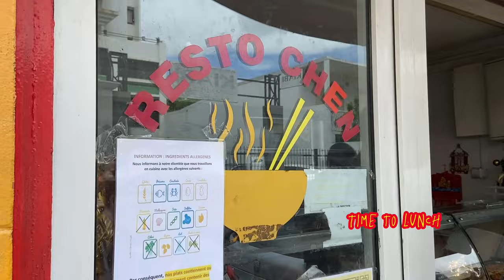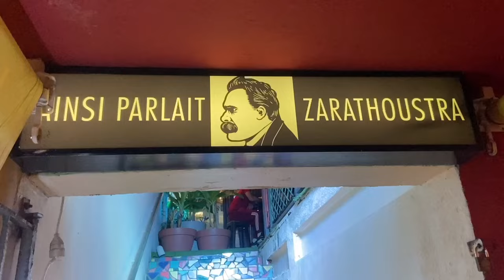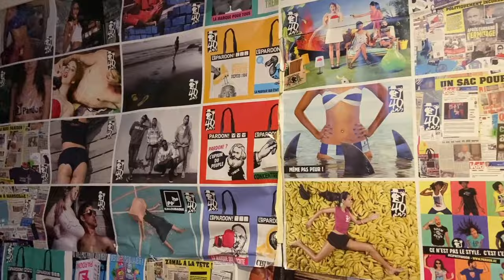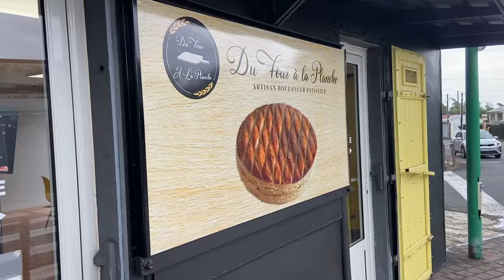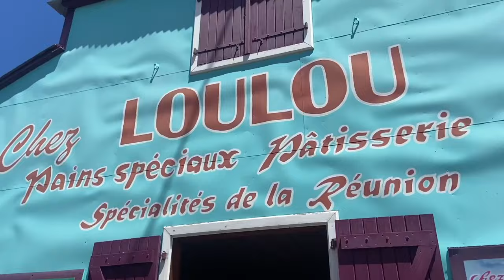WEEKLY VLOG À LA RÉUNION || ma bff en vacances sur mon île 🌞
🎞️ | Je tourne et monte mes vidéos seule

Nouvelle vidéo à la Réunion ! Cette fois ci ma bff Salomé que vous avez déjà vu dans ma 1ère vidéo + la vidéo du trip à Lisbonne est venue me rendre visite pendant 1 semaine !

💌 N'hésitez pas à me dire ce que vous en avez pensé en commentaire

AVERTISSEMENT : Respectez ces lieux magiques en ramassant tous vos déchets ( mégots y compris !! ).

🌞 Ma chaîne ne promouvoit que de bonnes énergies. Le partage de ces vidéos ne reflètent rien d'autre que ma vision des choses et mon avis personnel. J'essaie au maximum d'être honnête et authentique afin de vous partager mes expériences au plus proche de la vérité.  Mes vidéos ont simplement pour but de faire découvrir les aspects de l'île que MOI j'apprécie.

XOXO les copines :)